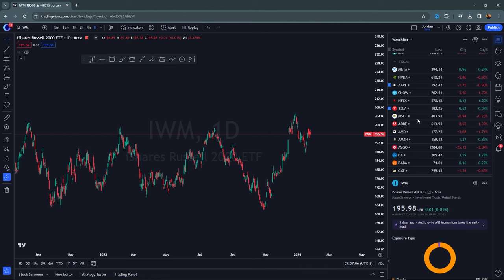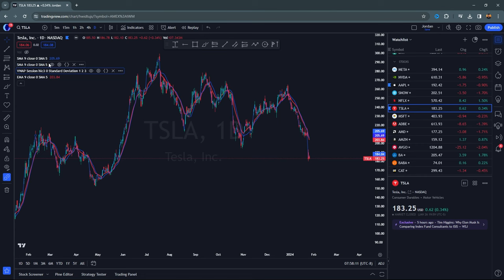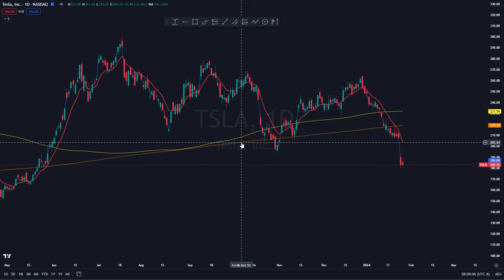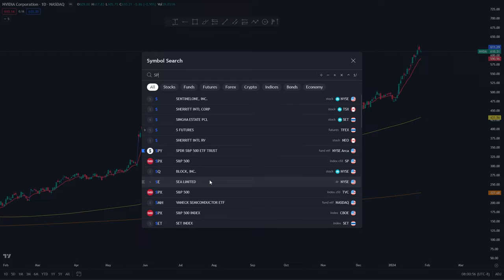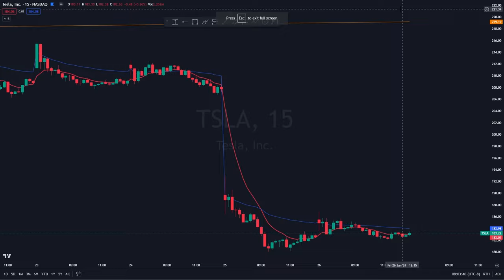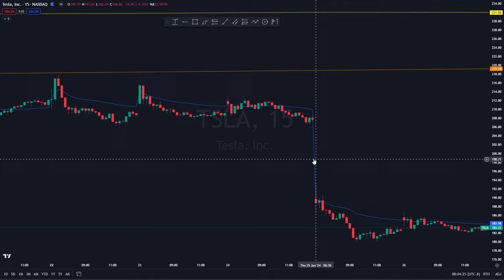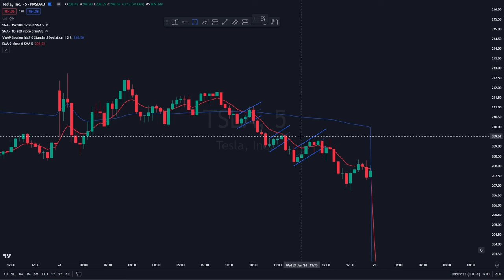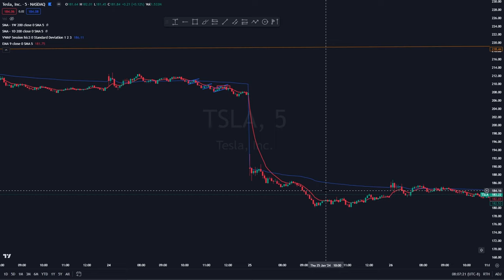Using the 9EMA & 200SMA took me from $100 to over $1000 a day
Saturday morning so you know the drill... How do you know which names are weak vs which stocks are strong? We have to follow what big money is doing and understand the underlying market structure! Once you understand this, it will absolutely elevate your trading in the stock market.
Then 9ema and 200SMA were absolute gamechangers for me.